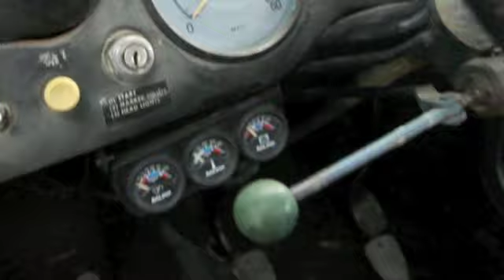1979 Mercedes Unimog for sale!